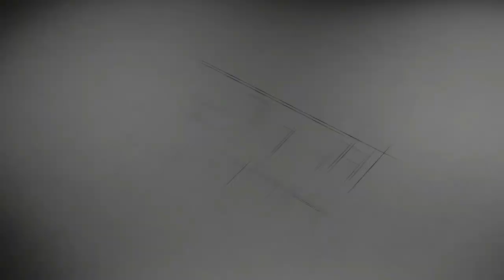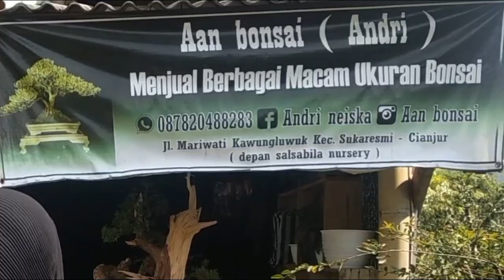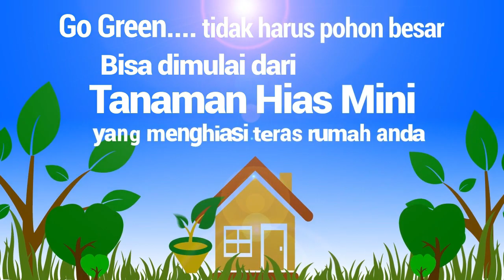Eps.5, Jalan - Jalan Ke Kebun Bonsai BUF (Part.1)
Untuk yang ingin order langsung di Aan Bonsai silahkan cek di:
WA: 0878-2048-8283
FB; Andri neiska
Lokasi Sukaresmi Cianjur – Jawa Barat